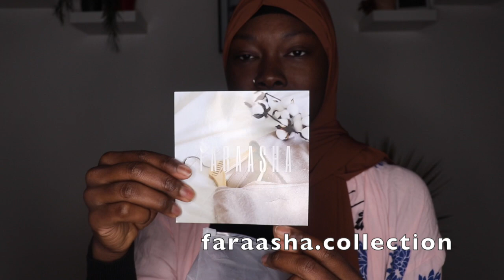HAUL: faraasha collection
Faraasha.collection